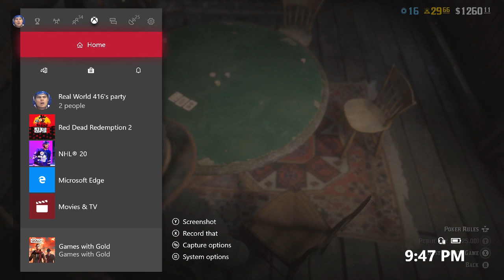RED DEAD ONLINE #46 Poker Time!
Hello and welcome to my play through of Red Dead Online! it will be a mix of missions, hunting, and having fun! hope you enjoy!